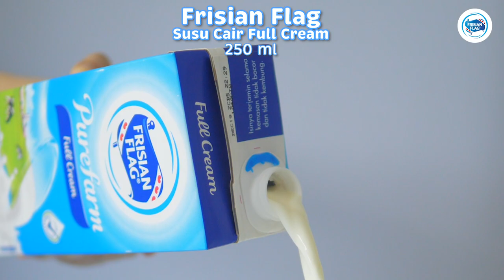Udon Carbonara - Resep Sahur Terbaikmu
Sambut Ramadan dengan resep sahur terbaikmu Udon Carbonara, resep sahur bernutrisi dan praktis hanya dalam 10 menit. Bantu lengkapi nutrisi Anda setiap hari dengan kebaikan susu Frisian Flag